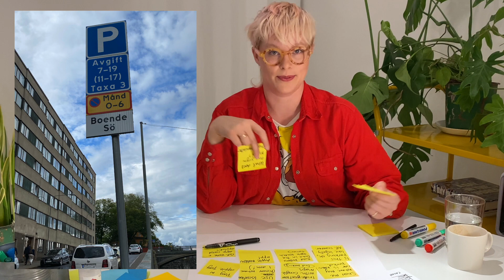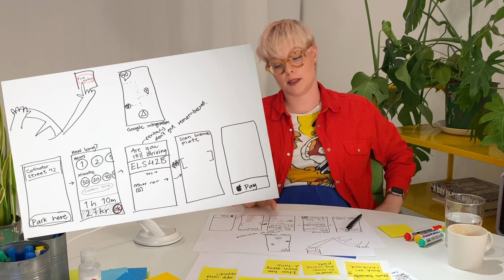Ideation 💡 Managing performance anxiety and let the ideas flow! 💡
Coming up with ideas for your next project can be fun! Or give you crippling performance anxiety. So what do you do when you need to come up with a bunch of ideas in a short amount of time? In this video UX Designer, Unn Swanström gives you her method for productive and playful ideation. This session will work wonders, even when you're working alone on a project.  Let's do this!

🎸Theme song by the fabulous Fredric Johansson.